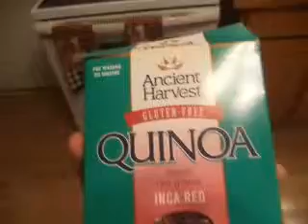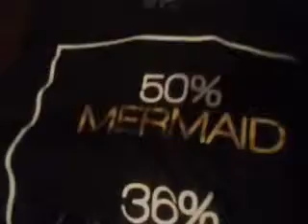A Day in the Life 2-11-16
Check these awesome people out!